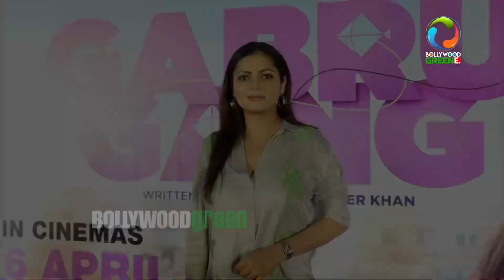Special Screening Of ‘GABRU GANG’ | Aarti Puri | Srishty Rode | Abhishek Duhan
Special Screening Of ‘GABRU GANG’ | Aarti Puri | Srishty Rode | Abhishek Duhan @TheTellyTvs